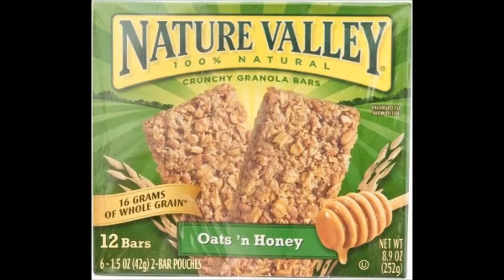Nature Valley Oats and Honey Crunchy Granola Bars, 252g (12 Bars) - Nature Valley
- Nature Valley Crunchy Granola Bars Honey Oat ,252g (12bars) - Nature Valley Granola Bars Review.

Nature Valley Crunchy Granola Bars Honey Oat Combine them with rolled oats, and produce a sweet, nutritious snack.

The bars are full of classic crunch and whole grain goodness, making them a completely natural energy boost that's high in fiber and protein but low in saturated fat.

Bite into one anytime, anywhere for an invigorating treats of quality whole grain.

Easy, wholesome snack to bring along wherever you go.

These are the classic Nature Valley Granola Bars. If you are exploring outdoors or you just need a quick energy booster, these granola bars are perfect for you.

These bars are full of classic crunch and whole grain goodness. It contains no cholesterol or trans fat and can satisfy your taste.